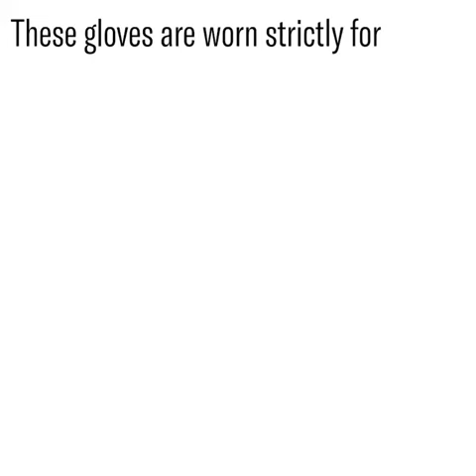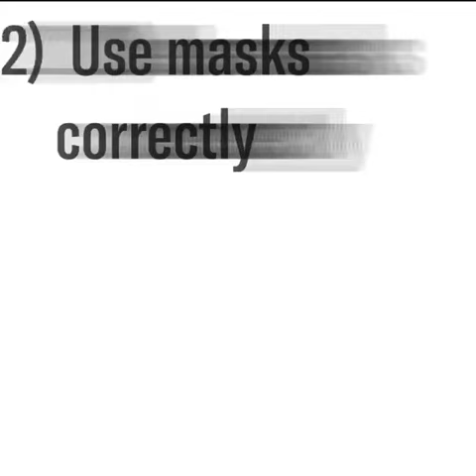IS IT EFFECTIVE TO WEAR GLOVES TO PREVENT COVID 19??